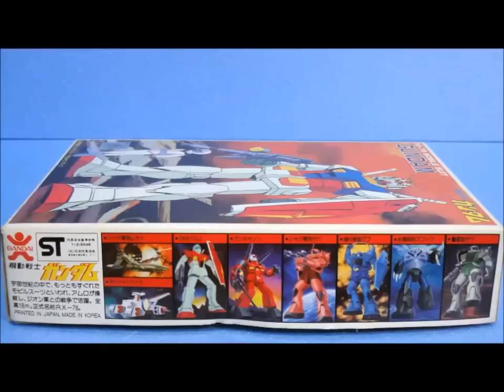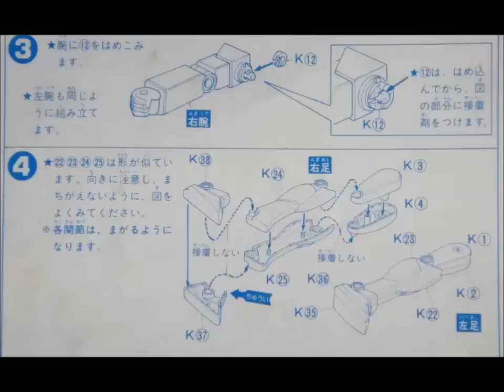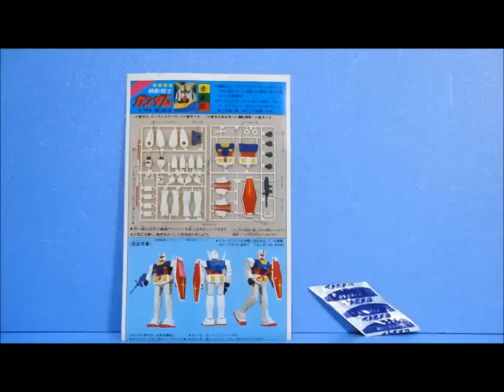思い出のガンプラキットレビュー集 No.776 ☆ 機動戦士ガンダム 韓国生産版 1/144 RX-78 GUNDAM Gundam Plastic Model Memories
[説明]
韓国生産版 1/144 RX-78 ガンダムは、キットの記載によると1981年5月に300円で発売されたとされるガンプラなのでごぜーます。
韓国で生産され、一度だけ正規の流通ルートに乗った幻のガンプラなんどすえ！

◆【韓国生産分】機動戦士ガンダム 1/144 RX-78 ガンダム↓

◆最新のプラモデル↓